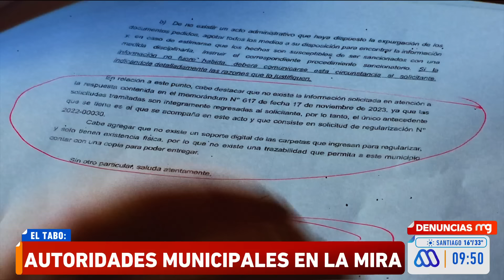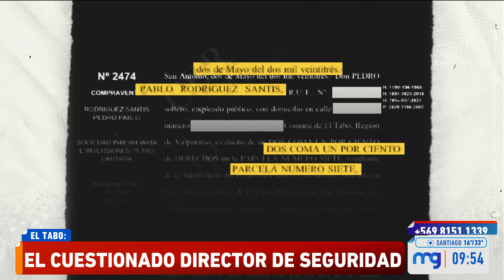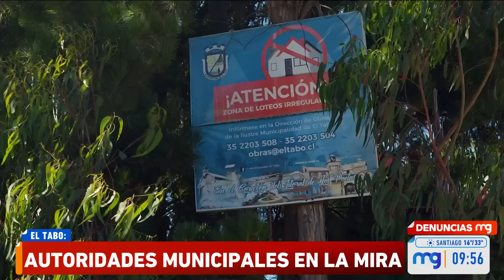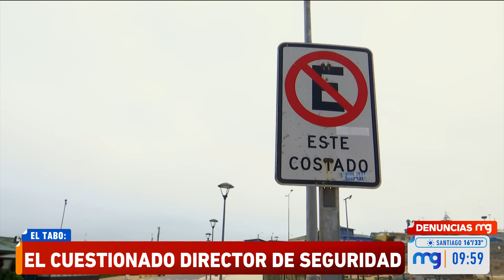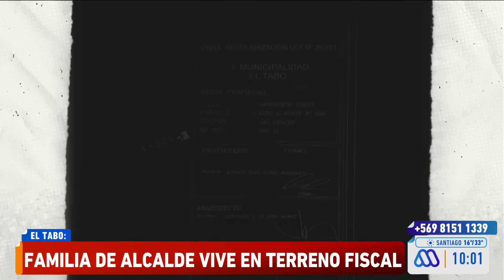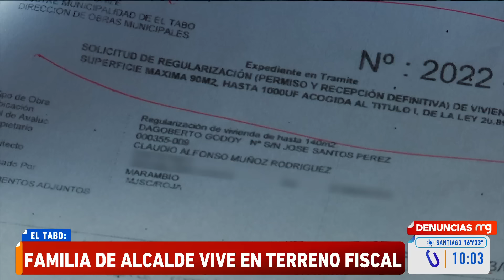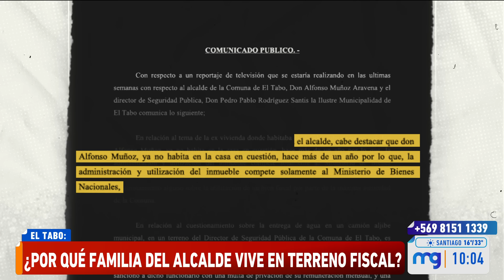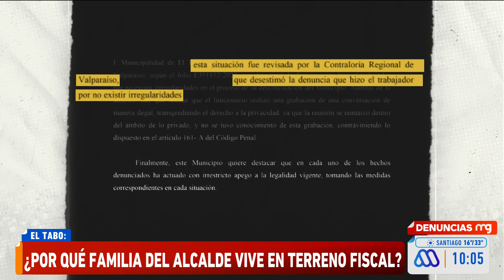Autoridades en la mira: Familia de alcalde de El Tabo vive en terreno fiscal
Un reportaje de Mucho Gusto dio cuenta de la situación hace más de un año y ahora viajamos a comprobar si los ocupantes de los terrenos continuaban de forma irregular en el lugar.